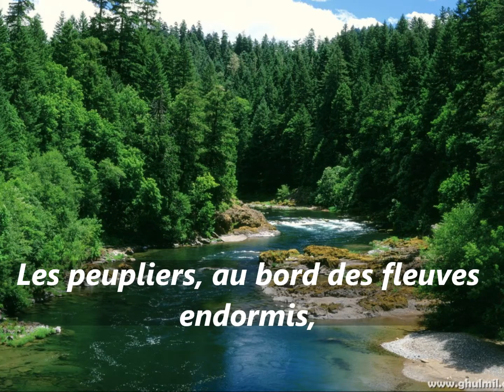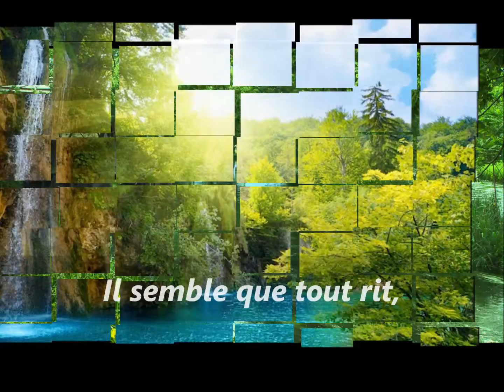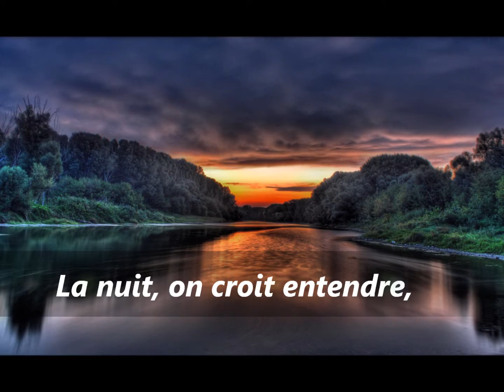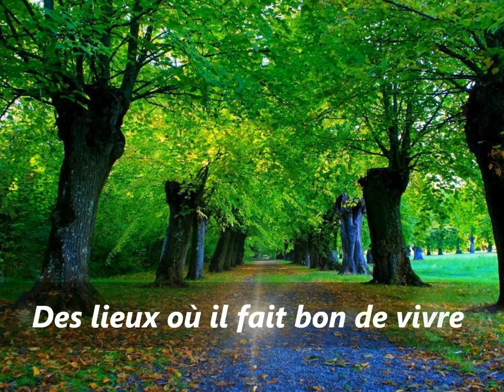Quelques notes pour Anna (Nicolas De Angelis)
"Une douce chose l'amitié ! L'ami (e) cherche au fond de ton cœur ce besoin... Et lorsque le « donner » et le « recevoir » s'effectue dans les deux sens, une passion naît, elle nous lie, un régal, du vrai bonheur de partager un même engouement sur le beau qui nous entoure... Par l'échange attrayant de ce qui est séduisant, chacun veut s'élever à la hauteur de l’autre, juste pour lui faire plaisir et ainsi on grandit dans la vie qui nous offre ses merveilles… Je m’assoupis un peu à chaque lecture sans pouvoir m’assouvir de cette passion que je brûle d’envie de traire jour et nuit… Je suis heureux de mon réveille et de l'éveil que j'apporte par des choses si simples que sont un écrit, une lettre… Merci à Toi ma chère Amie ! »